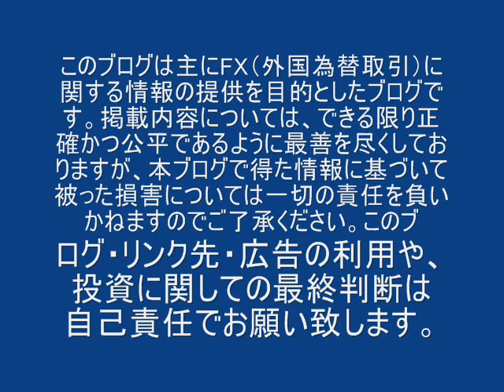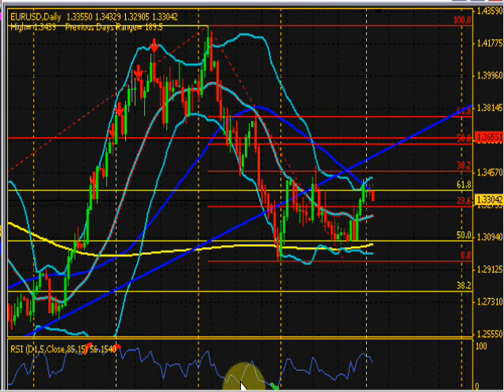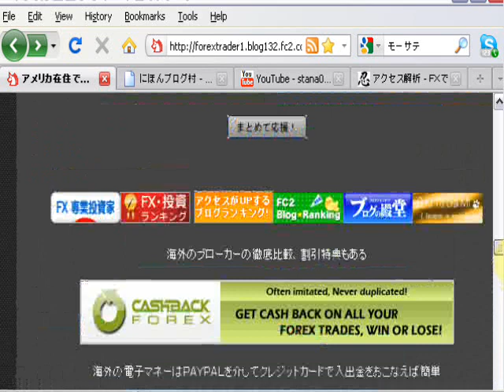為替相場のまとめ 01/04/11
ユーロドル　相場